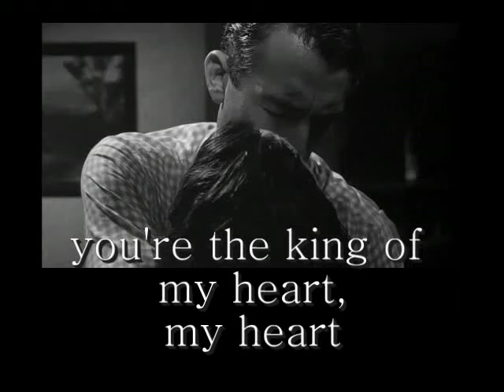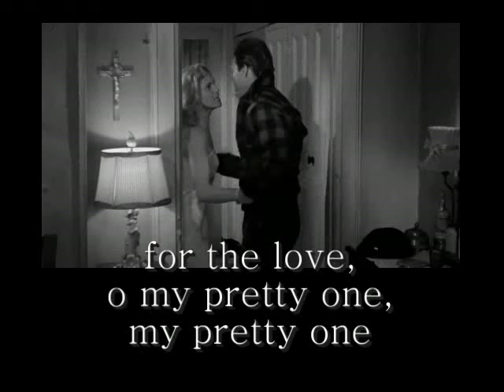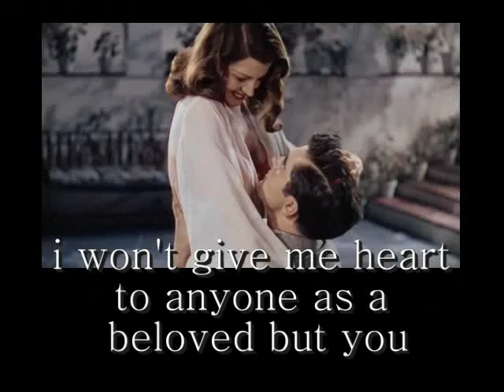aref- king of the hearts (soltane ghalbha)- with english subtitle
singer: aref
title: king of the hearts (soltane ghalbha)